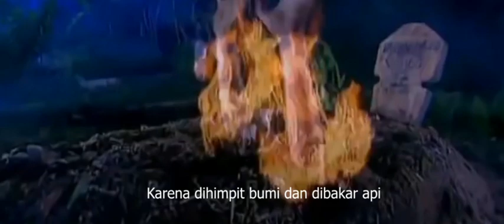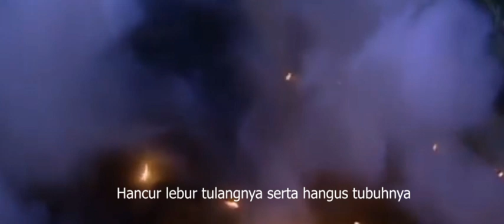SIKSA KUBUR - IDA LAILA [versi deathmetal]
edisi khusus malam jumat, supaya kalian pada insaf boy.